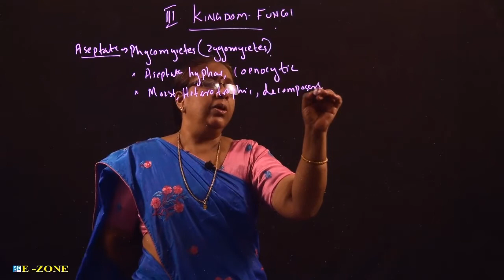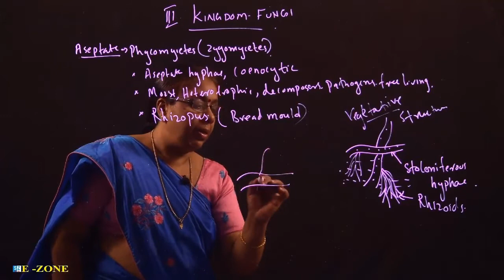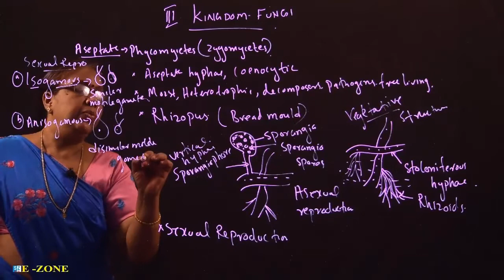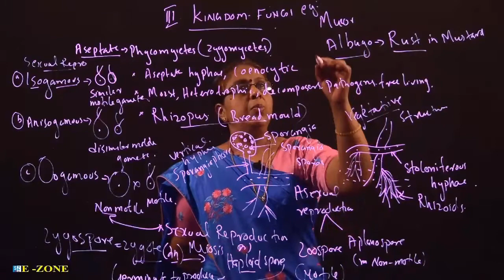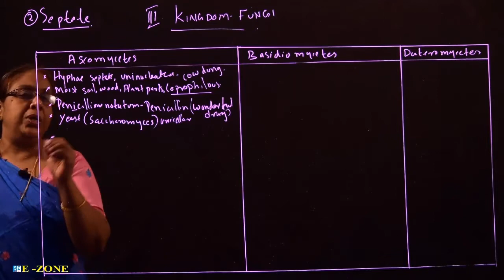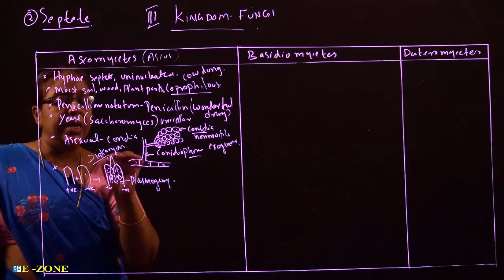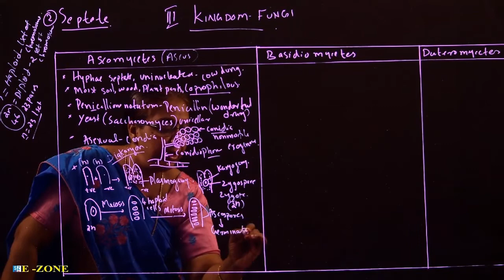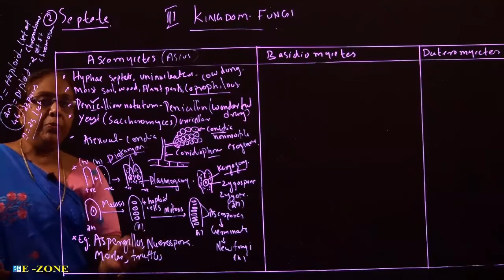Fungi Phycomycetes & Ascomycetes Plus One